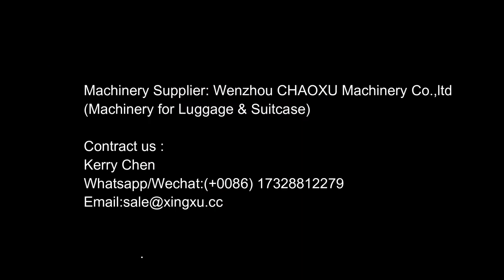CHAOXU-how to laminate the film on sheet by extruder